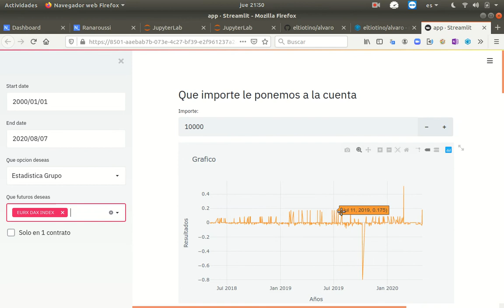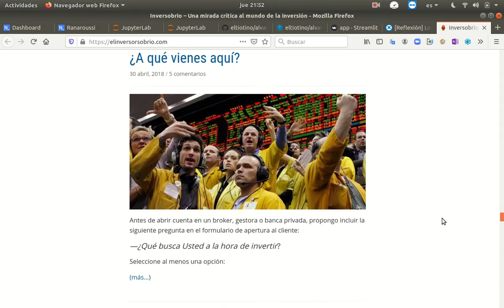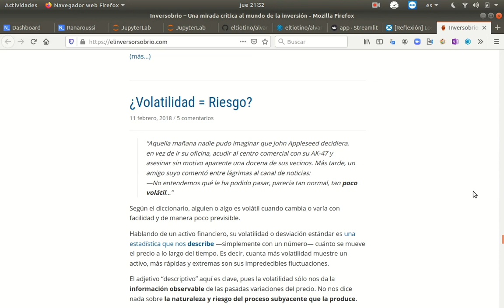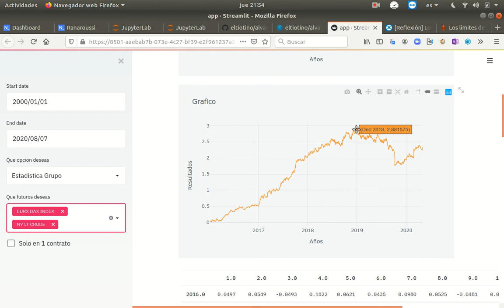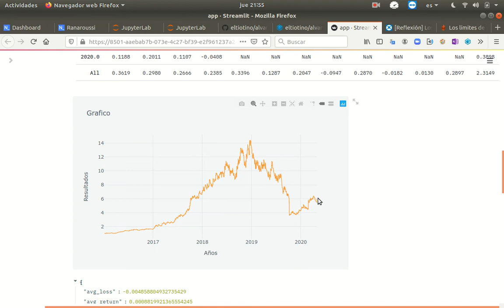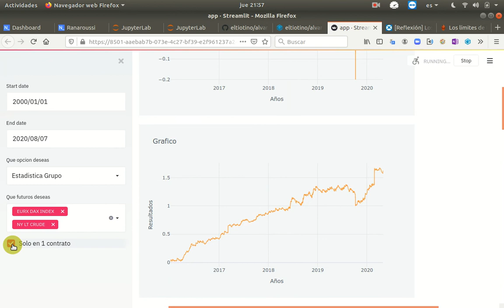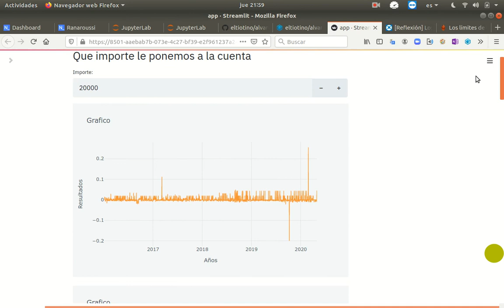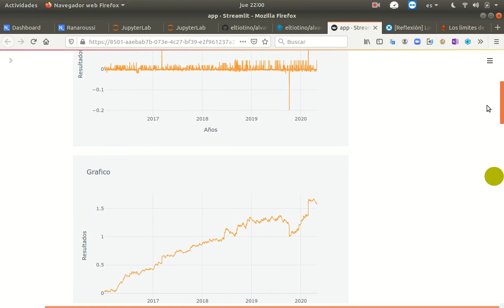Sistema ruptura alvaro - validar y crear estructura de un sistema de trading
valorar resultados de un sistema

¿ como se calcula el sharpe ratio ?
¿ como se calcula el k ratio ?

resultados en quantstats
crear un indice

Validar sistemas de trading